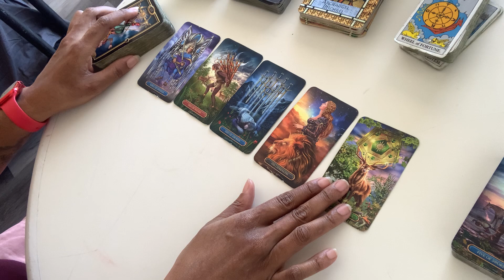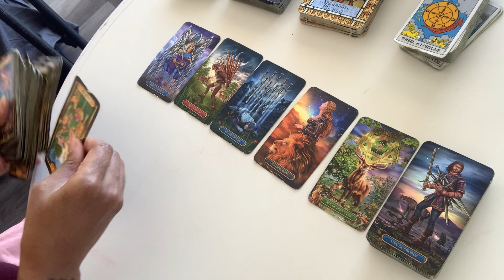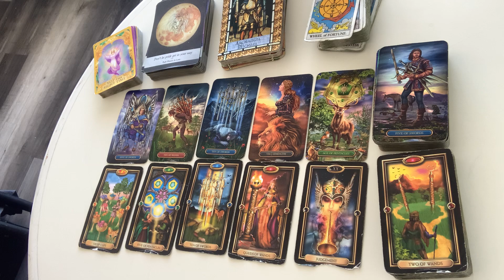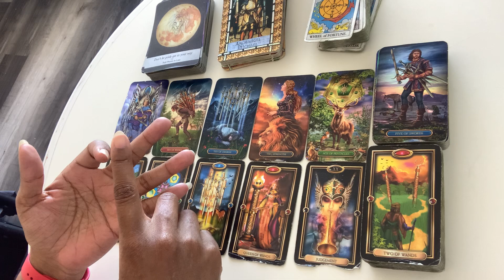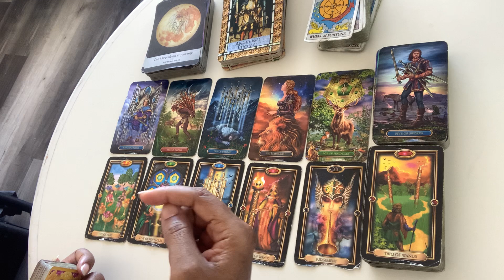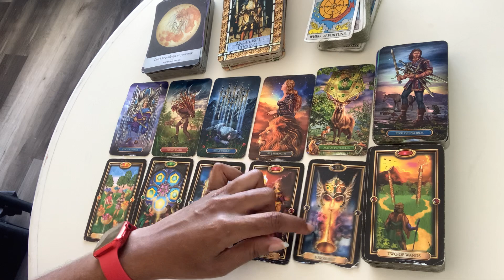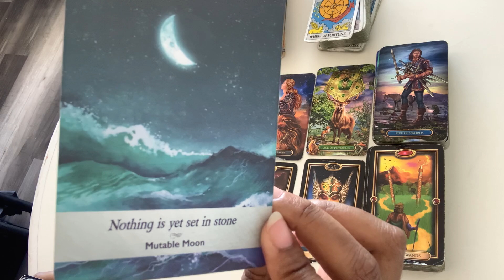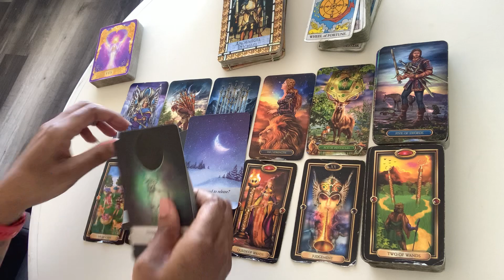Pisces ♓️ You’re afraid to let go, but this is not working | January 2022